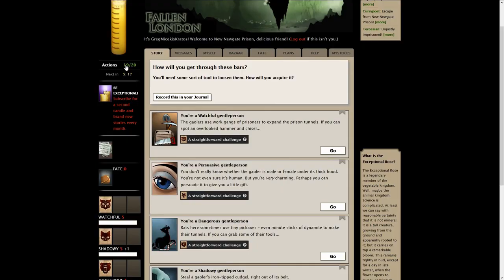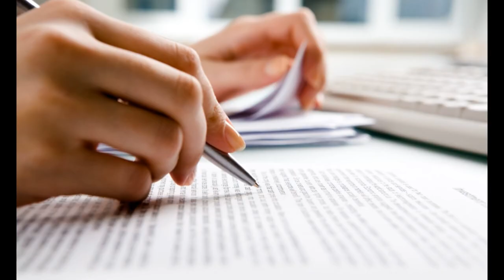How to Ruin a Game | Sunless Skies Review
Sunless Skies is a good game marred by some baffling design choices. I'm taking a very critical look at the game to expose some problems that I feel are holding the game back.